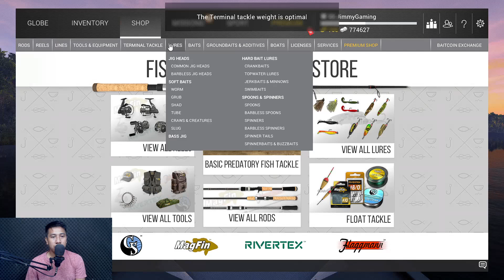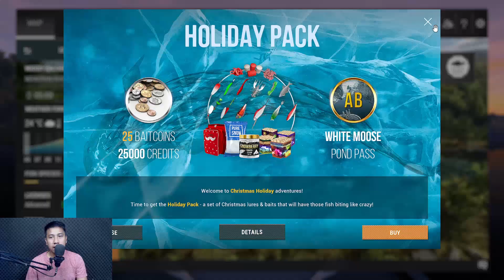farming longnose gar di neherrin river level 10 - fishing planet